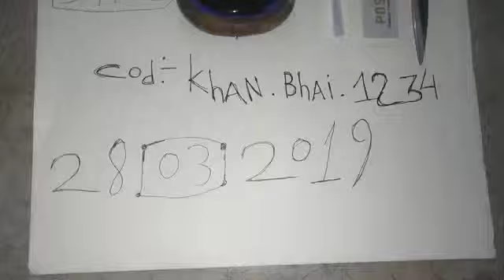Sulemani hakik original me 7498993327